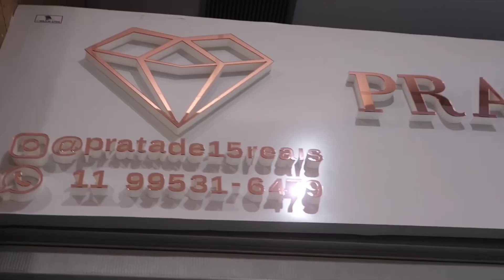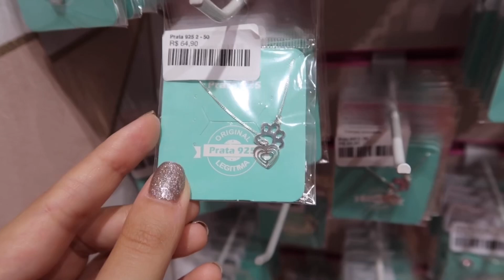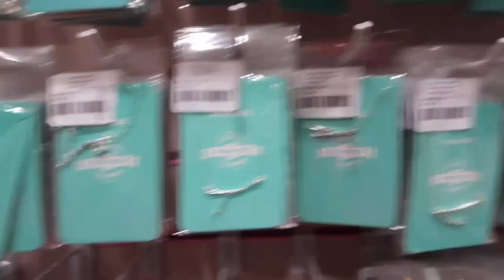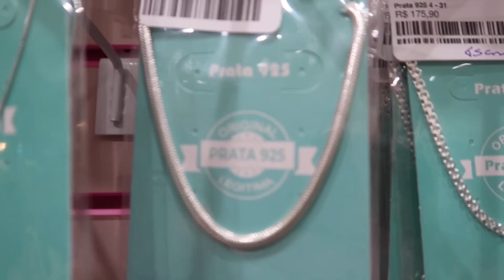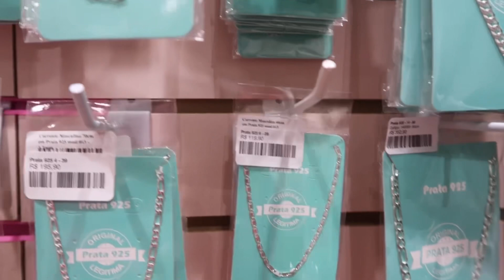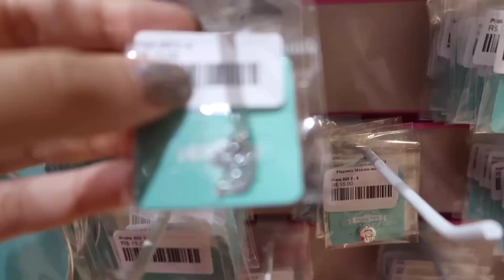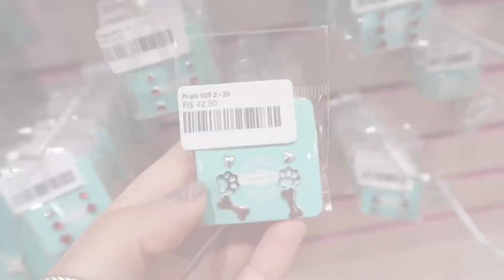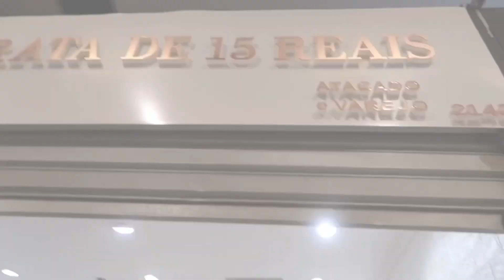BRÁS - A MELHOR LOJA DE PRATA 925 DA REGIÃO! TUDO COM 50% DE DESCONTO!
A melhor loja de pratas 925 do Brás! Anéis, brincos, colares, correntes, tornozeleiras e muito mais com 50% de desconto! Na loja loja prata de 15 reais no Shopping Vautier Premium!

Envios para todo o Brasil através dos Correios.

Envios para São Paulo acima de R$100,00 com frete grátis.

Endereço:
Loja 2142 segundo andar do Shopping Vautier Premium